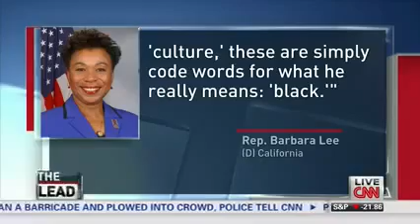Jake Tapper 'The Lead Discusses Ryan's Racially Charged Remarks